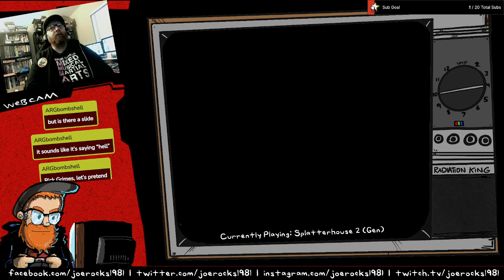Thursday Night Retro Game Night 5/16/24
Why not? Let's play Splatterhouse 1, and then get frustrated by Splatterhouse 2!